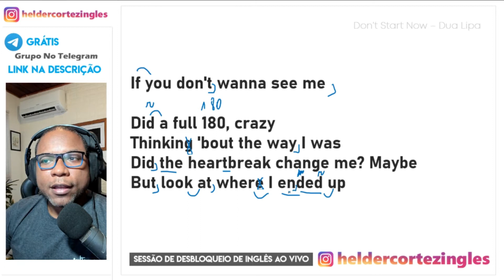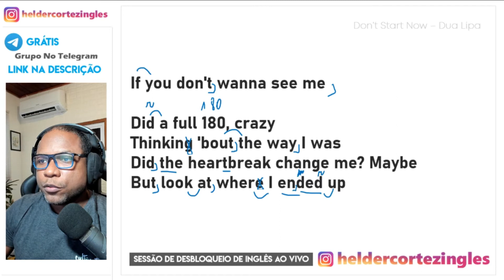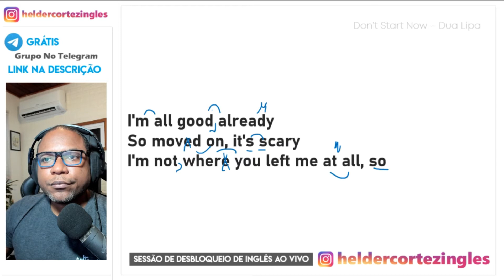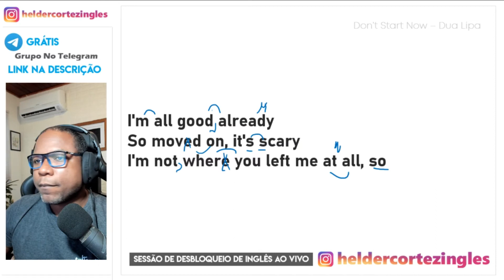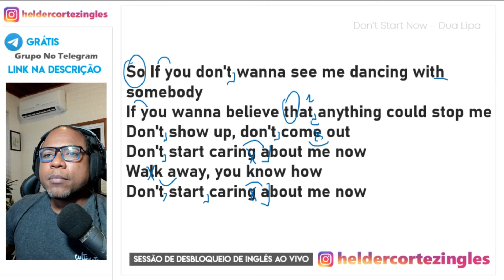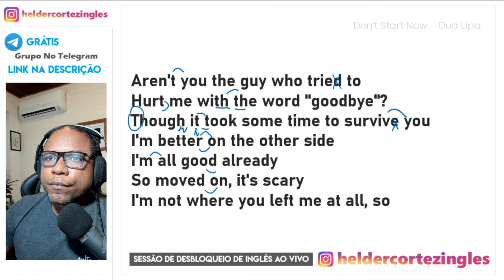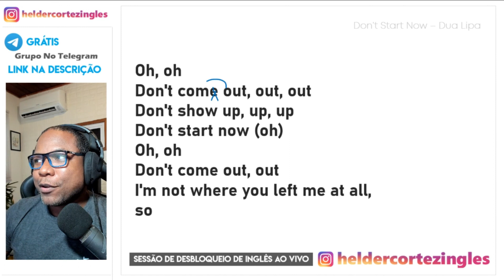Aprenda Como Cantar Don't Start Now Dua Lipa | Helder Cortez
Aprenda como cantar Don't Start Now da Dua Lipa
EBOOK Os 10 Mandamentos do Aluno de Inglês ➽ Grátis

Dicas de Inglês, vídeos exclusivos, vocabulário, gramática, testes e muito mais ➽➽ 𝐖𝐄𝐁𝐒𝐈𝐓𝐄

*𝗘𝗾𝘂𝗶𝗽𝗮𝗺𝗲𝗻𝘁𝗼𝘀*
Cameras: G7 Panasonic & Logitech Brio
Microfones: Rode Procaster & Rode NT1
Mixer: Yamaha MG10XU

■ Professor de Inglês com mais de 15 anos de experiência ensinado a Língua Inglesa.
■ Professor de Business English na Patrobras, Fresenius Medical Care, GSK, Shell, EMBRATEL, e outras.
■ Professor de Inglês do CNA, Metropolis, Wise Up e You Move.
■ Professor de Inglês Online no Curso Helder Cortez Inglês
■ Já ministrou aulas para residentes da Índia, Paquistão e Oriente Médio.
■ Criador de método inovador no ensino da língua Inglesa onde a tecnologia, criatividade e experiência caminham lado a lado.